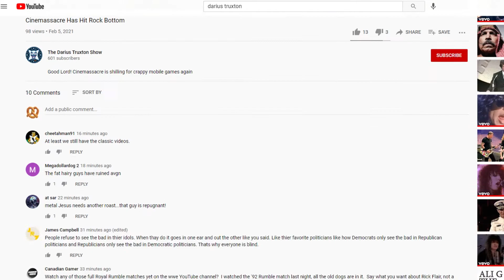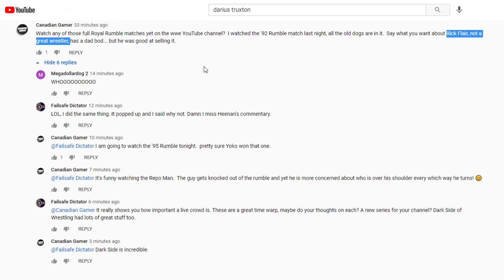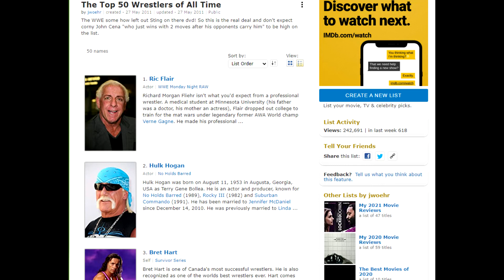CANADIAN GAMER - "RICK Flair NOT a great wrestler"!?